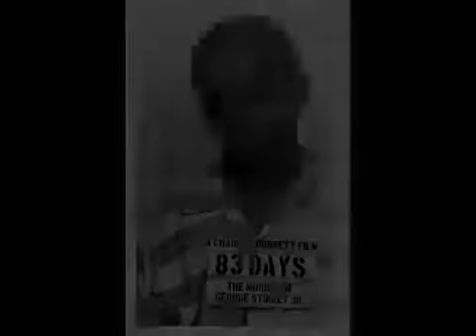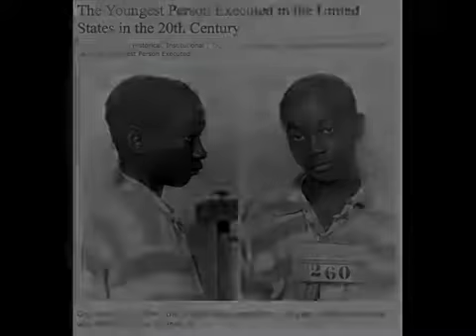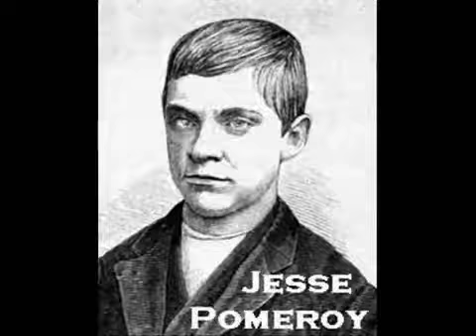Top 6 - Los Niños Asesinos Mas Brutales que han existido - Loquendo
Vídeo original de ApocalipsisMexicano